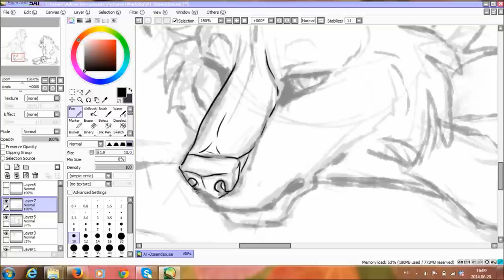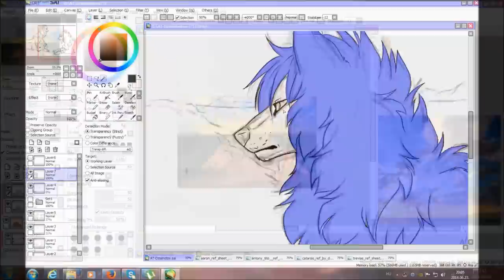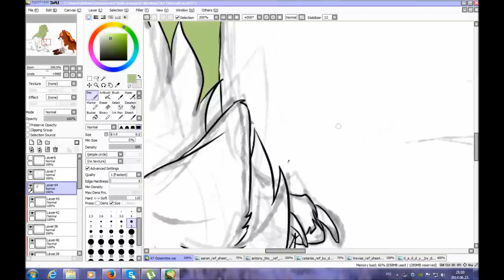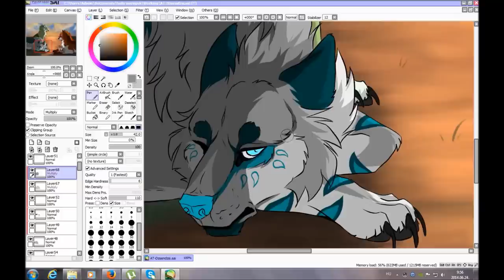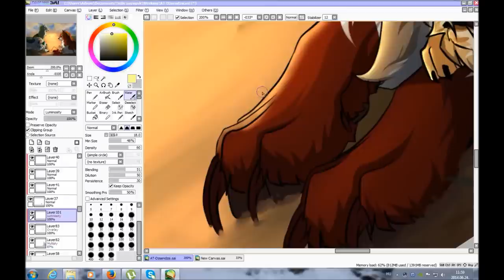Everyday is a new beginning [Timalapse]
My art-trade part with a friend on DA!

● Ronan Hardiman - Lord of the dance